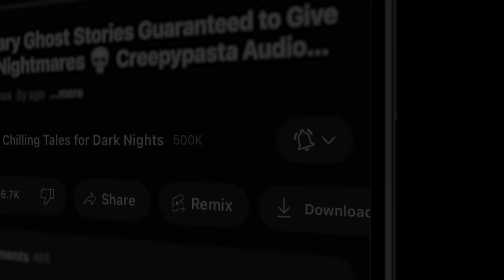"The Cheesehead" S6E05 Drew Blood’s Dark Tales (Scary Creepypasta Podcast)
The Cheesehead: Geoff Sturtevant
This week on DBDT, the eighth installment of The Splittail Files from author Geoff Sturtevant.

⏰ EPISODE CHAPTER NAVIGATION:
✦ 00:00 - Episode Start
✦ 3:15 - "The Cheesehead" by Geoff Sturtevant

⚠️ Skip the intro: 3:15

STORIES FEATURED IN THIS EPISODE:
📚 "The Cheesehead" by Geoff Sturtevant

PRODUCTION CREDITS:
All Stories Performed / Narrated by: Drew Blood
Hosted by: Drew Blood
Script: Geoff Sturtevant
Produced and Mastered by: Drew Blood
Episode Artwork: Drew Blood
Logo: Omega Black
Video Production: N.M. Brown

🎧 Listen to more episodes of Drew Blood's Dark Tales podcast here on YouTube: